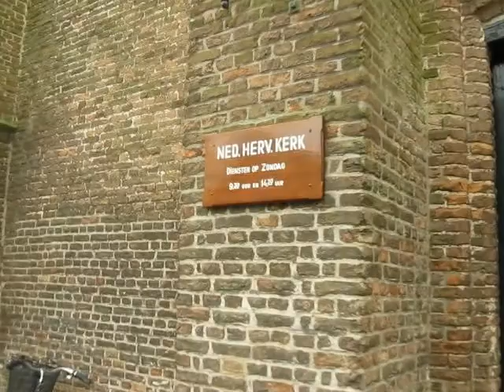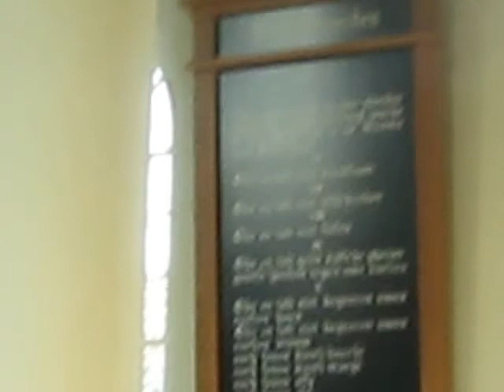Kerk van 's-Gravenmoer tijdens Bid- en Dankdagen voor Gewas en Arbeid.